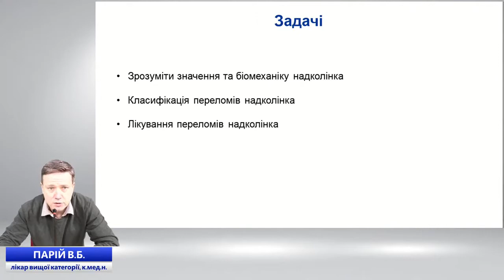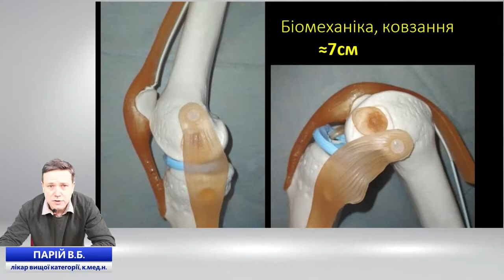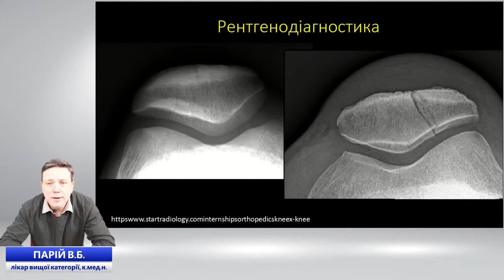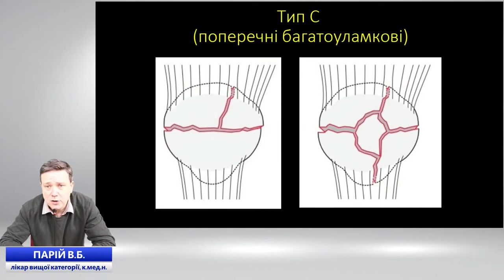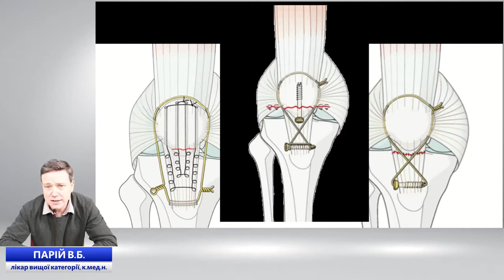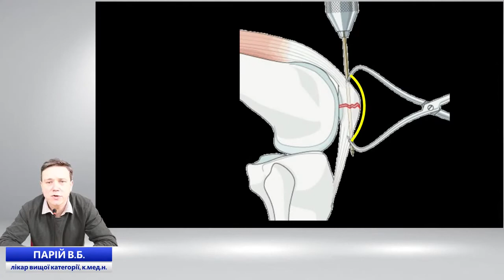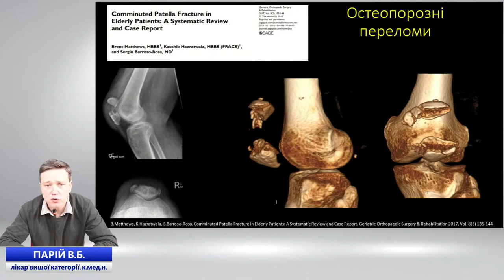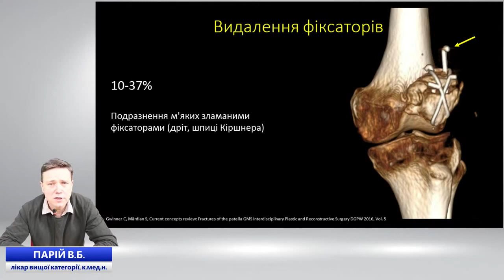Переломи наколінка (діагностика і лікування).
Парій В.Б., Лиходій В.В., Лянскорунський В.М.
Лектор: к.мед.н. Парій В.Б.